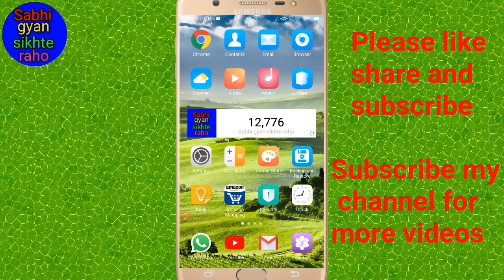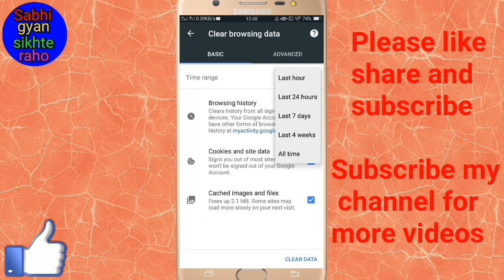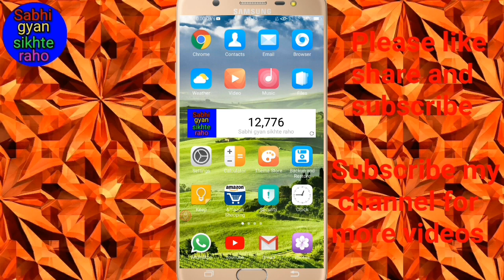Google Chrome search history Kaise delete kare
Hi friends is video me main aapko Google Chrome search history delete Karne Ka Tarika bataya hai

(3) Top 5 new hidden feature of Google Play Store // Top 5 new secrets of Google Play Store
(6) आपका मोबाइल का लुक और फीचर देखकर हर कोई चौक जाएगा सोच में पड़ जाएगा
(7) WhatsApp par apna profile picture Kaise Chupaye // How to Hide Your Profile Picture on WhatsApp
(8) WhatsApp में फिर से एक नया फीचर आया है इस लाजवाब फीचर को अभी 99% लोग नहीं जानता है
(11) Jio sim me caller tune Kaise deactivate kare // जिओ सिम में caller tune कैसे डीएक्टिवेट करें
(13) WhatsApp par stylish font me chat kaise kare // WhatsApp पर स्टाइलिश फोंट में चैट कैसे करें
(15) अब आपके मोबाइल कैमरा से किसी का बाप भी फोटो नहीं खींच पाएगा // Camera secret trick
(16) WhatsApp तो सभी चलाते हैं पर WhatsApp की यह नई ट्रिक को करोड़ों लोग नहीं जानते हैं
(19) Facebook पर किसी को भी ब्लॉक और अनब्लॉक कैसे करें // Facebook secret trick in Hindi
(20) MX Player फोल्डर का थीम (Theme) कैसे बदलें // MX Player folder (थीम) ka theme Kaise Badlen
(22) कहीं आपका WhatsApp कोई हैक तो नहीं कर रहा है कैसे पता करें और हैक होने से कैसे बचाएं
(23) WhatsApp की यह नई और लाजबाव ट्रिक को 99% लोग नही जानते है जल्दी देखो वरना पछताओगे
(30) मोबाइल में फोटो, वीडियो, ऑडियो कैसे छुपाएं की किसी का बाप भी नही देख पाए
(32) मोबाइल की यह सेटिंग आपको बर्बाद कर देगी जल्दी से इस सेटिंग को ऑन करो वरना बहुत पछताओगे
(33) ABCD funny and comedy video //  इस तरह से ABCD कोई नही सुनाएगा एक बार सुन के तो देखो मजा आ जाएगा
(35) Facebook data Kaise leak hota hai aur Facebook data ko leak hone se Kaise Bachaye